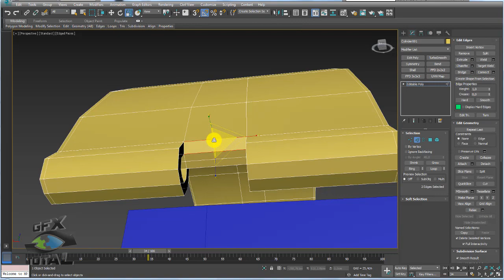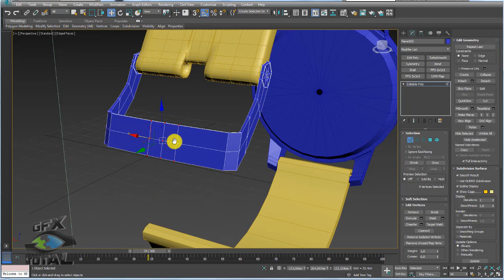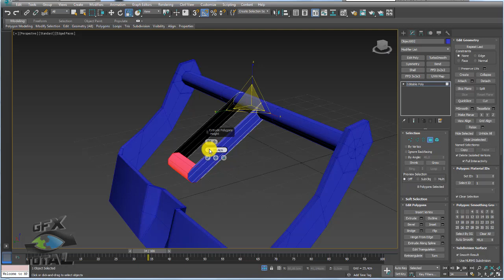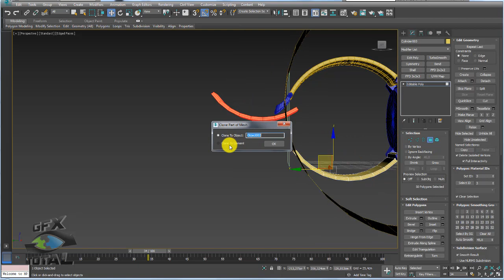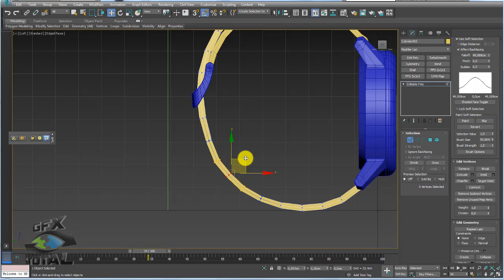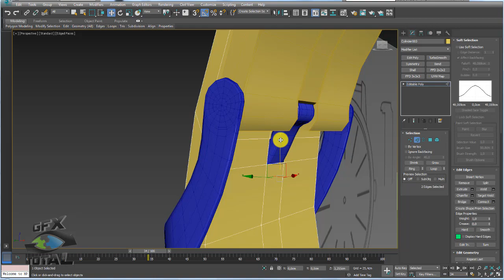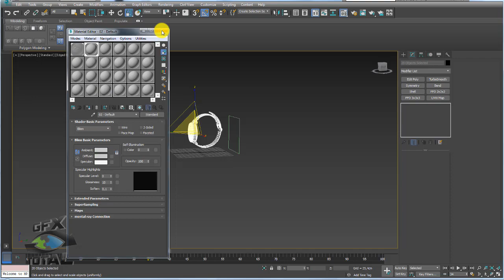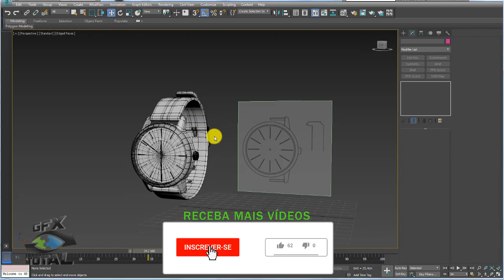Como Modelar um Relógio de Pulso no 3ds Max - Parte 03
Seja bem-vindo! (;

Como Modelar um Relógio de Pulso no 3ds Max
(How to Model a Wrist Watch in 3ds Max)